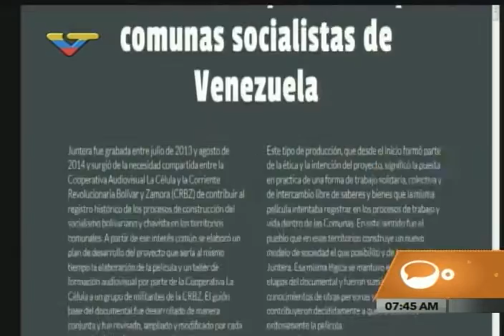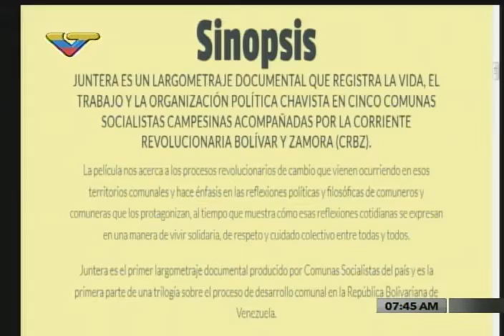Creadores del documental "Juntera" entrevistados en El Desayuno de VTV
El documentalista Giuliano Salvatore y el coordinador de la Corriente Revolucionaria Bolívar y Zamora, Oscar Contreras, hablan sobre el documental "Juntera" a estrenarse próximamente, sobre la vida e historia de varias comunas en el país.